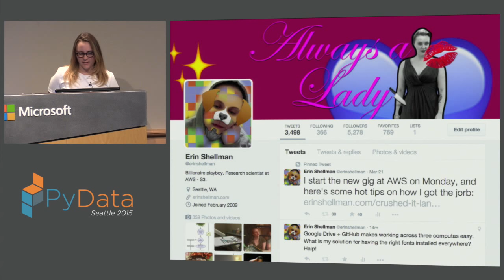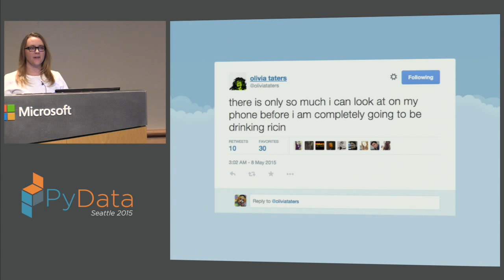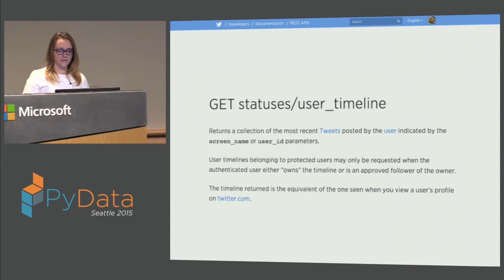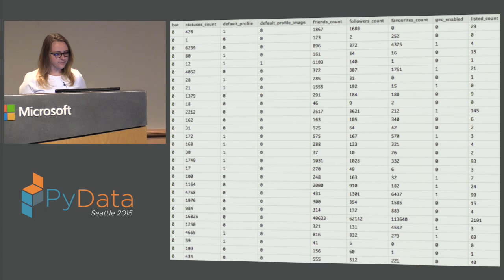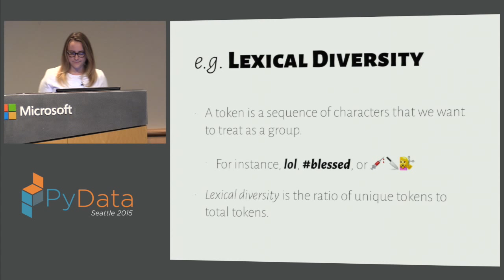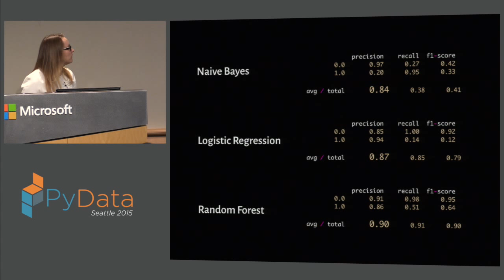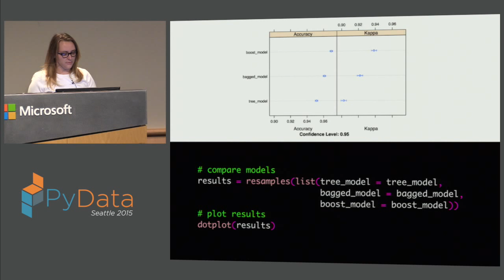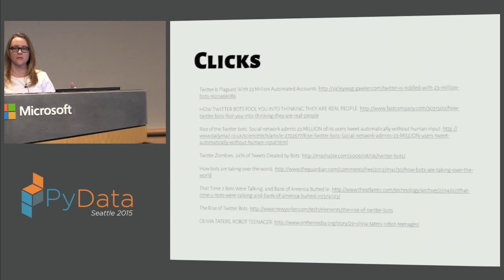Erin Shellman: Bot or Not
PyData Seattle 2015
Twitter makes money by selling ads, but they’ve got an insidious infestation eroding their advertising credibility: bots. These bots are automatons living in the Twittersphere, ranging wildly in capability. In Bot or Not I’ll discuss how to identify bots with a classification algorithm created in scikit-learn and provide some tips on how to account for them when analyzing social media experiments.

Like many Internet giants Twitter makes money by selling ads, but they’ve got an insidious infestation eroding their advertising credibility: bots. More than 23 million of them. Twitter bots are automatons living in the Twittersphere and ranging wildly in capability. In their simplest form, they follow you maybe fav-ing or retweeting your statuses. At their most complex, they troll and ironically, troll trolls using speech patterns that can, at times, fool humans. But when advertisers pay for engagement, they aren’t interested in a four-hour flame war between a gamergate bot and a Kanye bot. When advertisers analyze social data they want to be sure their findings are the result of human activity. In Bot or Not I’ll discuss the taxonomy of Twitter bots, segmenting them based on “physical features” such as profile configuration, and on behavioral features: tweeting, retweeting and fav-ing. We’ll also see how to identify bots with a classification algorithm created in scikit-learn. Finally, I’ll provide some tips to advertisers on how to account for bot behavior when analyzing and interpreting results from social media experiments.

I’ll outline my experimental design, including the process of buying bots to create the training set. Technical details I’ll discuss include using the python-twitter library to connect to the Twitter API and retrieve data, development of a bot taxonomy, and subsequent classification algorithm with pandas and scikit-learn.

00:00 Welcome!
00:10 Help us add time stamps or captions to this video! See the description for details.